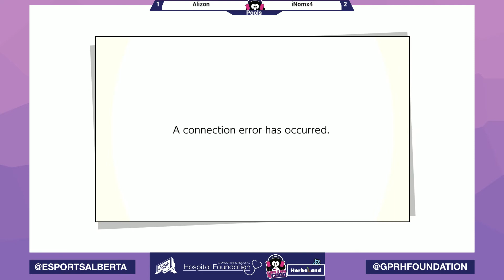Alizon vs iNom | SSBU Pools | Gaming for Good Grande Prairie 2020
EsportsAlberta.com